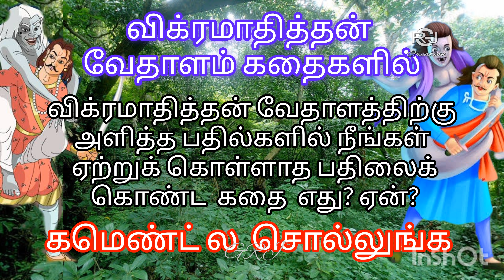Episode-10 | வாரிசாகத் தகுதியானவன் யார்? | விக்ரமாதித்தன் வேதாளம் கதை | GRJ Creation.